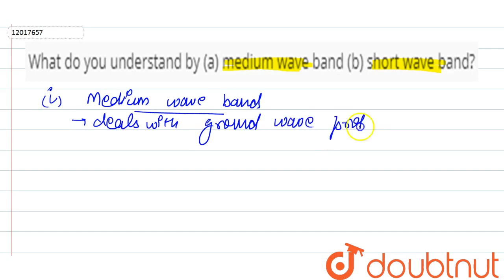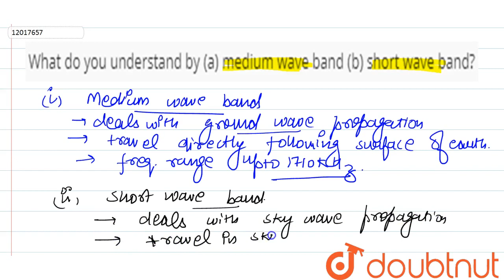What do you understand by (a) medium wave band (b) short wave band?